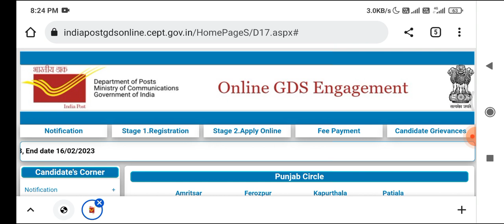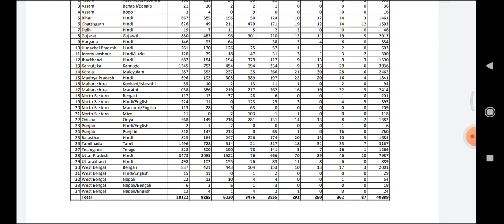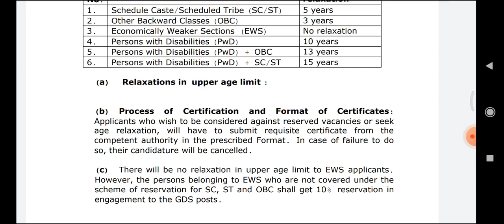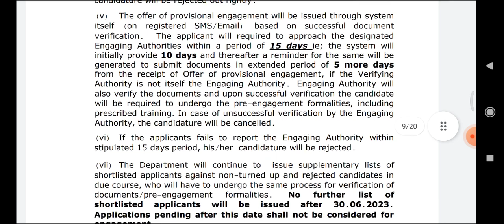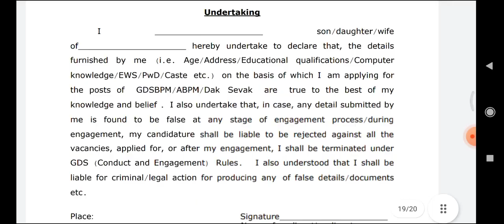INDIA POST GDS RECRUITMENT 2023 | POST OFFICE UNDER GDS 40889 VACANCY OUT